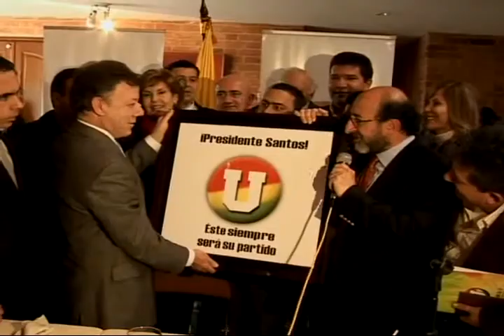ROY BARRERAS FLV DIC 2010